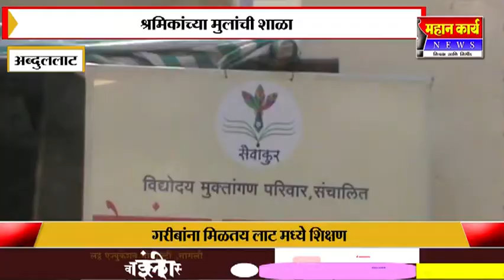अब्दुललाट येथील साखर शाळा सगळ्यात भारी